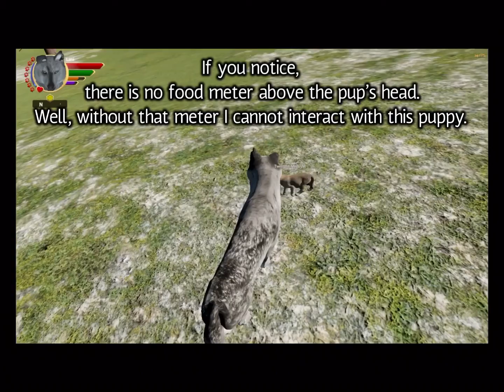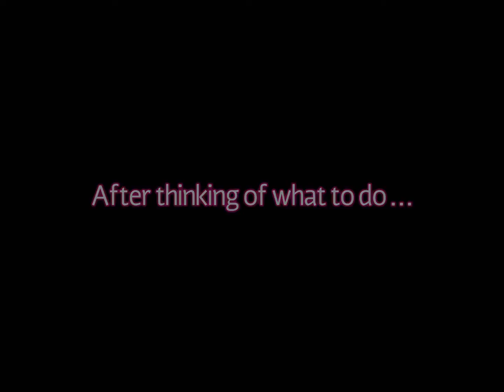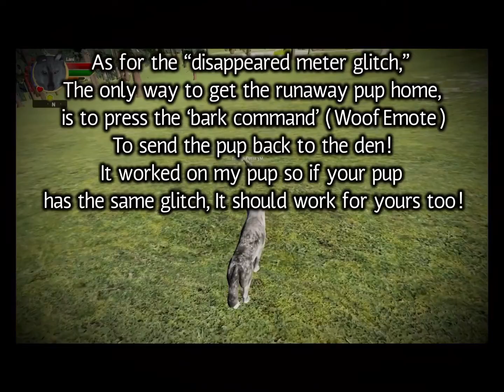Puppy Glitch?! And Tips on Finding Lost Pups in WolfQuest Anniversary Edition!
Hello Everybody! Welcome back to WolfQuest 3! In this video I show you a bad puppy glitch I found while playing, along with a couple other small glitches. The small glitches leaded me into giving great tips on how to find lost puppies as well! I hope these tips help you out! Plus a new pup video is in the making and will come out to watch soon! :D

Feel free to check out the game and the Creator’s Amazing work